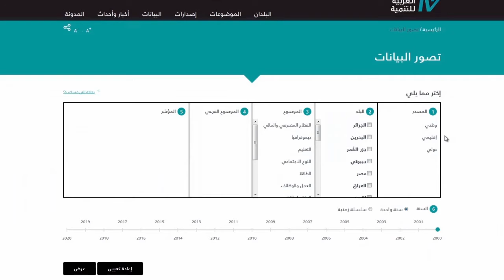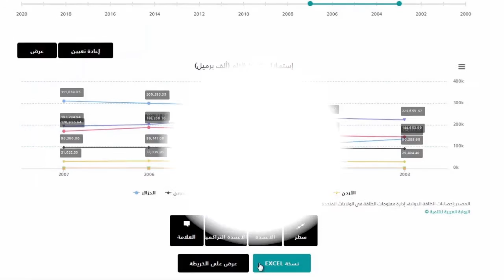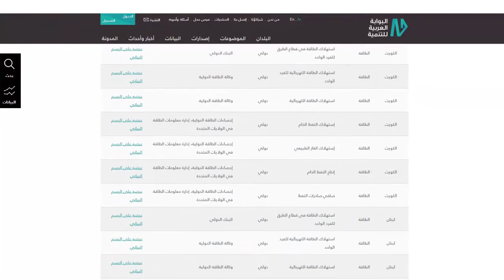دليل توجيهي لتصور وتصدير البيانات عبر البوابة العربية للتنمية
تهدف البوابة العربية للتنمية لتوفير لكافة المستخدمين فرصة الوصول إلى قاعدة بيانات تفاعلية حول قضايا التنمية في الدول العربية. وقد تمَّ بناء قاعدة بيانات البوابة بالاستناد إلى البيانات التي تنشرها المكاتب الإحصائية الوطنية في البلدان العربية ووكالات حكومية أخرى، بالإضافة إلى المنظمات الدولية. وبحسب توافر البيانات، توفّر البوابة بيانات حديثة (ابتداءً من عام 2000 وصعودًا) حول أحد عشر موضوعًا: القطاع المصرفي والمالي، ديموغرافيا، التعليم، الطاقة، الجندر، العمل والوظائف، الاقتصاد الكلي، الفقر، تنمية القطاع الخاص، التجارة، المياه والأمن الغذائي.

وبذلك يمكن للمستخدمين الوصول بسهولة إلى الإحصاءات التي نشرتها مصادر وطنية أو منظمات دولية. البوابة تنصح المستخدمين المهتمين في بلد محدد باختيار البيانات المدرجة تحت مصدر وطني، حيث يعرض الإحصاءات الرسمية الصادرة عن الدولة المعنية. في حين تنصح المستخدمين المهتمين في إجراء مقارنة تحليلية أو في البحث عن بيانات عن أكثر من بلد، باختيار البيانات المدرجة تحت مصدر دولي. وتستند مجموعة بيانات الأخيرة إلى المنهجية نفسها، وهذا التناسق المنهجي يضمن إمكانية القيام بمقارنات تحليلية. فيما يتعلق بالمؤشرات التي تمَّ جمعها من مصادر وطنية، قامت البوابة العربية للتنمية بالحد الأدنى من التدخل وساهمت فقط، عند الاقتضاء، في توحيد المصطلحات المستخدمة للمؤشرات. هنا، من المهم الاشارة أن قاعدة بيانات البوابة ليست شاملة؛ يمكن للمستخدمين الاضطلاع على مواقع المصادر المذكورة للحصول على قائمة كاملة من المؤشرات.